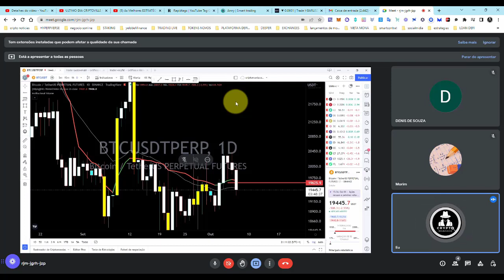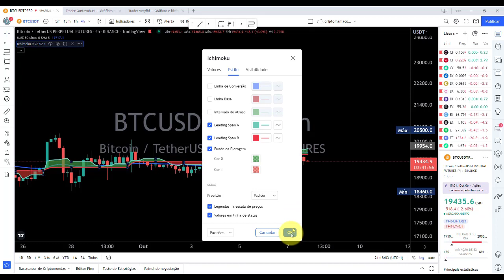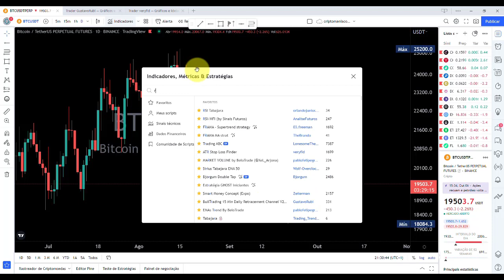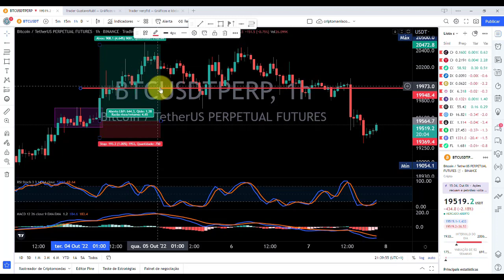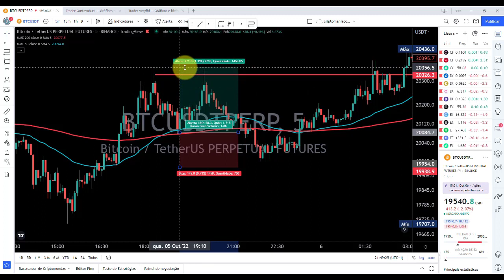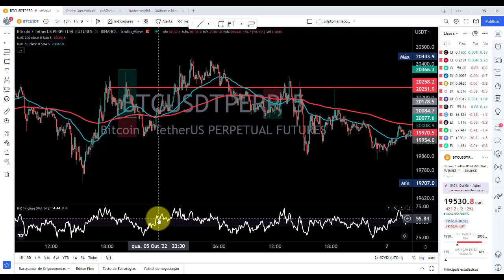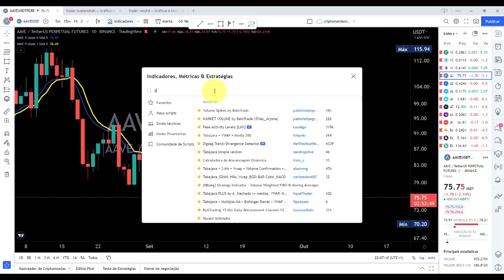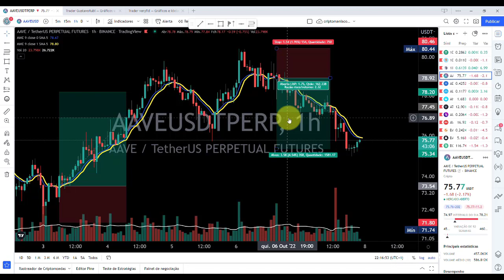As Melhores ESTRATÉGIAS de SWING TRADE | DAY TRADE | SCALP para CRIPTOMOEDAS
As Melhores ESTRATÉGIAS de SWING TRADE | DAY TRADE | SCALP para CRIPTOMOEDASVECTOR PRO FAÇA TRADE DE FORMA MAIS SIMPLIFICADA
Intro music criada por Zé Tó Lemos

GRUPO FACEBOOK:

Paga me um cafÉ atravÉs da Moeda da  Tron:
TPrAs1w2jTS5i5WsqYWpHMwrNaDX2vQNqN

▲ ▲ ▲ MUITO IMPORTANTE ▲ ▲ ▲